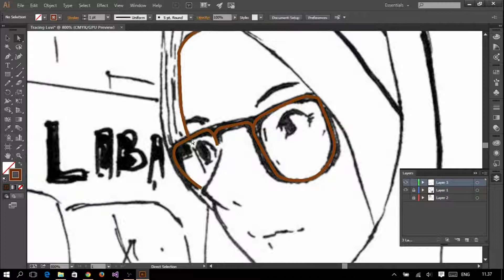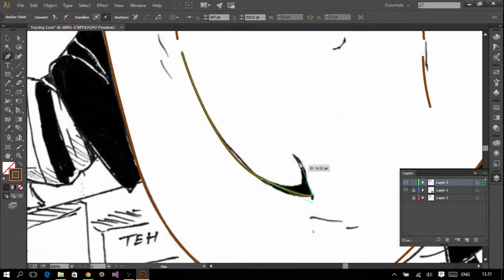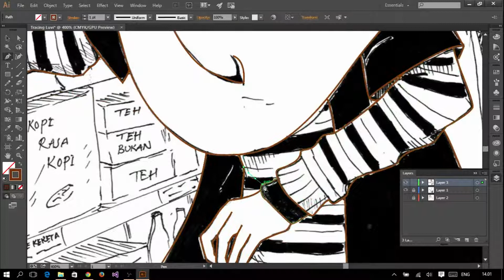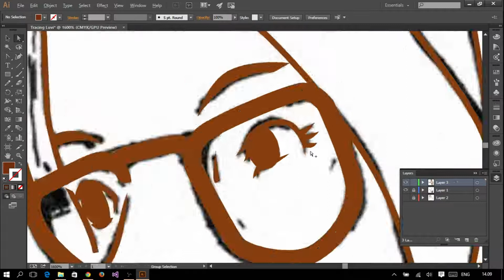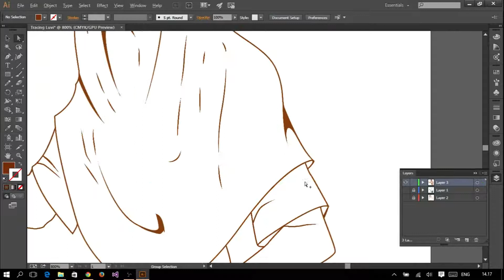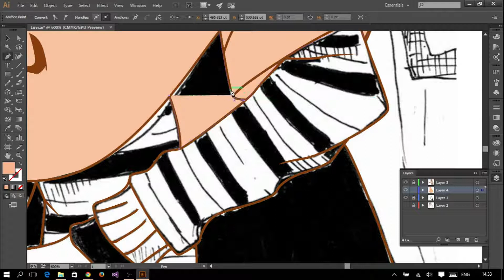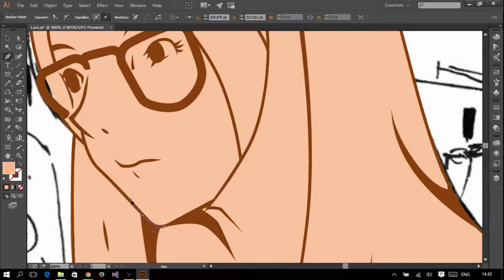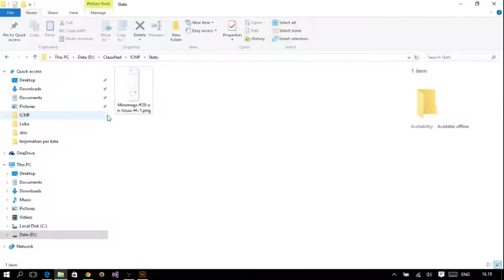[Semacam Tracing] 'Luvi' Love Bajigur | Adobe Illustrator CC (trial)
Bukan tutorial, semacam vector tracing tapi dicepetin. Softwarenya pakai Adobe Illustrator CC. Trial tinggal 6 hari-an.

Karakter ini panggilannya Luvi nama aselinya Lovina Dwinanda Anisa. Salah satu 'pemeran' di serial komik Love Bajigur yang tayang setiap kamis di Facebook milik Zuha,  illustrator Inspire Creative Media Factory.

Info lebih lanjut:
Twitter/IG Inspire - @inspire_magz